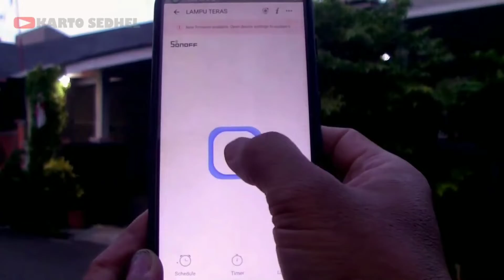Cakar Macan Cocok untuk yang Hoby Tanaman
Tanaman Hias, kuku macan sangat cocok untuk yang hoby tanaman hias.
sangat cocok untuk mengolah media tanah tanpa memerlukan cangkul sekop garpu cetok.